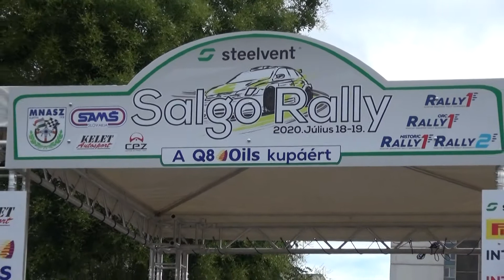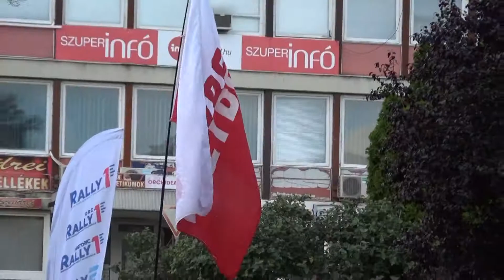STEELVENT Salgó Rally a Q8Oils kupáért 2020 Búš, Ľuboš-Baran, Peter